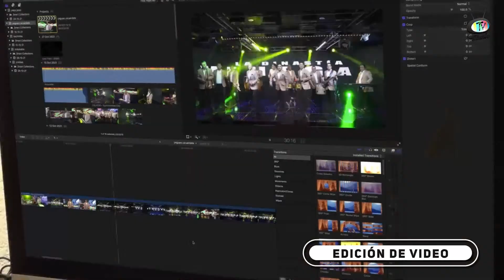Miguel Garcés y sus Reyes en el Musical de las Estrellas (Titanio TV)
Por que seguimos conla gozadera en el Musical de las Estrellas en Titanio Tv.

Miguel Garcés y sus Reyes-siinooo en la casa..¡¡

Para contacto, grabaciones musicales, maquila de Cd, presentación en el programa, distribución digital, grabaciones de videos.